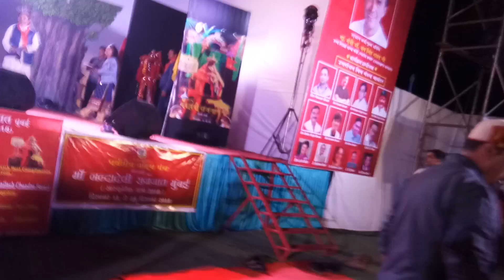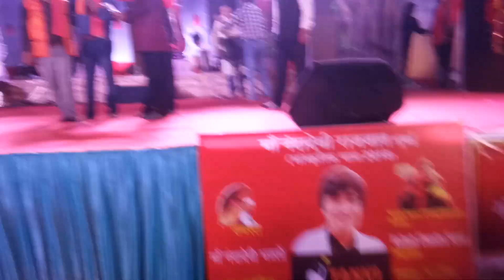हेमा नेगी करासी Hit Uttarakhandi NonStop Songs Mumbai 2019 पर्वतीय नाट्य मंच द्वारा आयोजित भायंदर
हेमा नेगी करासी Hit Uttarakhandi NonStop Songs Mumbai 2019 पर्वतीय नाट्य मंच द्वारा आयोजित कार्यक्रम भायंदर
Culture and Traditions Of Uttarakhand
Uttarakhand of religious customs, richness of wildlife heritage, exotic mountains makes Uttarakhand a perfect representation of Indian cultural tradition.
Uttarakhand has a cultured and colourful society. Uttarakhand has every thing that any tourist could want. The most significant donor for giving mass appeal to tourism in Uttarakhand is the state’s rich culture, an excellent intermingling of exoticism as well as the way of life. Frequently thought-out to be the belt of Hindu culture, the Uttarakhand’s culture is beyond doubt one of the most vital tourist attractions of Uttarakhand.The Uttarakhandi culture are its history, people, religion and dances. All of them are a beautiful amalgamation of different influences from all the races and dynasties it has been ruled by. Its history is chequered in comparison to the arts culture but still interesting enough to hold a person’s consideration. Its dances are connected to life and human existence and exhibit myriad human emotions. Any trip to this tranquil will be incomplete unless you explore the wonderful culture and lifestyle of the local people.The religious, social and cultural urges of the people of Uttarakhand find an expression in various fairs and festivals, which are in turn closely linked to the social and economic activities of the region.
Uttarakhand Culture and Tradition Music and Dance

Nanda Devi Raj Jat is a pilgrimage and festival of Uttarakhand in India.[1] People from the entire Garhwal division-Kumaon division as well as other parts of India and the world participate in Nanda Devi Raj Jat Yatra.[2] The goddess Nanda Devi is worshipped at dozens of places in Kumaon and Garhwal, but the region around Mt. Nanda Devi and its sanctuary, which falls in the Pithoragarh district, Almora district and Chamoli district, is the prime area related to Nanda Devi. In Chamoli, Nanda Devi Raj Jaat is organized once in 12 years. The Jaat (meaning Yatra or pilgrimage) starts from Nauti village near Karnprayag and goes up to the heights of Roopkund and Homekund with a four horned sheep. After the havan - yagna is over, the sheep is freed with decorated ornaments, food and clothings, and the other offerings are discarded.

An annual Nanda Jaat is also celebrated. The Raj Jaat procession goes through villages, where there is a recognized Nanda Devi temple. At Koti, a night halt of the participants takes place where a night-long worship and celebrations take place.

Though in the Johar Valley region, there is no tradition of Nanda Raj Jaat but the worship, dance and the ritual of collecting Bramhakamal (it is called Kaul Kamphu) is part of Nanda festivals. The Nanda Devi fair is held at Almora, Nainital, Kot (Dangoli), Ranikhet, Bhowali, Kichha and also in the far flung villages of Lohar (like Milam and Martoli) and Pindar valleys (like Wachham and Khati). In the villages of the Pinder valley, people celebrate the Nanda Devi Jaat (journey) every year, while in Lohar people come from far and wide to Danadhar, Suring, Milam and Martoli in order to worship the Goddess. In Nainital and Almora, thousands take part in the procession carrying the dola (or litter) of Nanda Devi. It is said that the Nanda Devi fairs started in Kumaon during the reign of the King Kalyan Chand in the 16th century. A three-day fair is held at Kot Ki Mai or Kot Bhramari Devi. The fair at Saneti comes every second year. Both these fairs are rich in folk expressions,

The Purna-Kalasha is considered a symbol of abundance and "source of life" in the Vedas. Purna-Kumbha is preeminently a Vedic motif, known from the time of Rigveda. It is also called Soma-Kalasha, Chandra-Kalasha, Indra-Kumbha, Purnaghata, Purna-Virakamsya, Bhadra ghata, or Mangala ghata. It is referred to as "overflowing full vase" (purno-asya Kalasha) in the Vedas.[3]

The Kalasha is believed to contain amrita, the elixir of life, and thus is viewed as a symbol of abundance, wisdom, and immortality. The Kalasha is often seen in Hindu iconography as an attribute, in the hands of Hindu deities like the creator god Brahma, the destroyer god Shiva as a teacher, and the goddess of prosperity Lakshmi.[4]

The Purna-Kalasha is believed to be a symbol of auspiciousness embodying either Ganesha, remover of obstacles, or his mother Gauri, the goddess of household bounty or Lakshmi. The Purna-Kalasha is worshipped in all Hindu festivities related to marriage and childbirth, as a mother goddess or Devi. In this context, the metal pot or Kalasha represents material things: a container of fertility - the earth and the womb, which nurtures and nourishes life. The mango leaves associated with Kama, the god of love, symbolize the pleasure aspect of fertility. The coconut, a cash crop, represents prosperity and power. The water in the pot represents the life-giving ability of Nature.